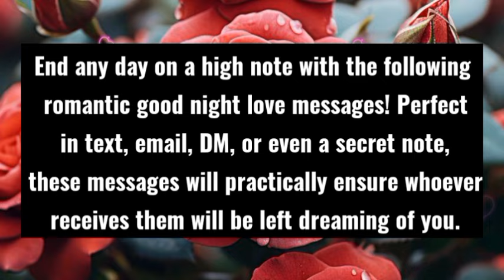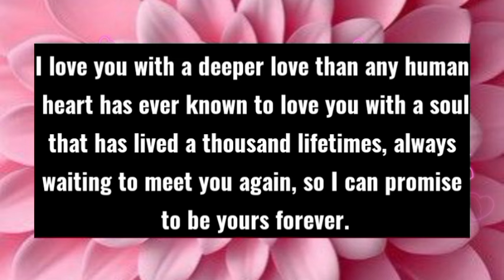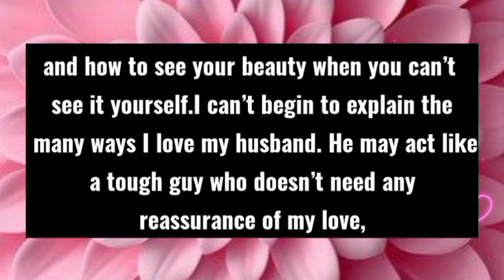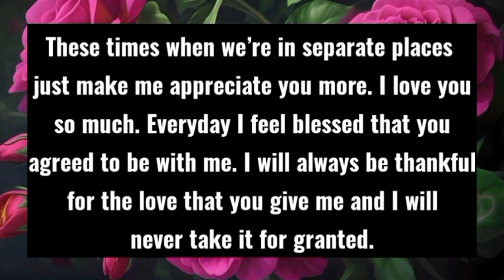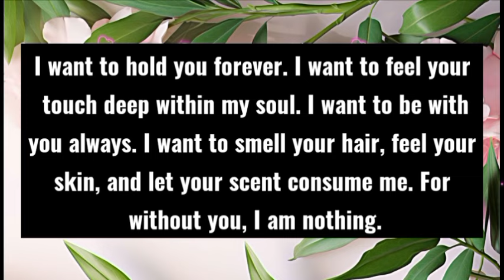Dm to Df ❤️ || I just want my money back...💕💌😘😜😍😚💘☺️ || I need you my love ❤️😘